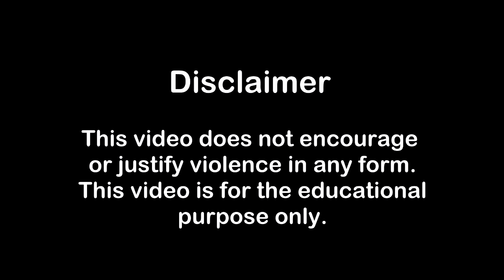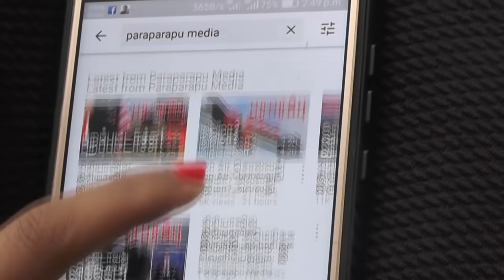Russian and US on multi level exercises | Real Military Video in Tamil | Paraparapu Military News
The Russian military is now conducting their most intense climate movement exercises. Vehicle movements are now difficult in areas with high snowfall in Russia. At the same time it will be very difficult for military vehicles to travel on unpaved roads. For this purpose, such ground movement exercises are conducted twice a month in colder areas every year.

Footage credit: Russian & United States Defense Ministry.